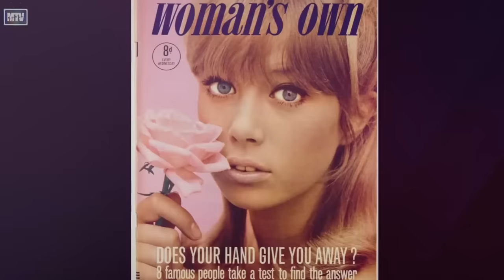Ang Kumplekadong LOVE TRIANGLE nina GEORGE HARISSON, PATTIE BOYD At ERIC CLAPTON!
The Bizarre Story of George Harisson, Pattie Boyd and Eric Clapton TAGALOG DOCUMENTARY

FORE MORE STORIES AND VIDEOS!!! PLEASE FOLLOW MO ANG AKING OFFICIAL FACEBOOK
Related channels:
AKLAT ph
Jevarra ph
Kaalaman
Jp amazing stories
Leonmata tibi
Related channels:
AKLAT ph
Jevarra ph
Kaalaman
Jp amazing stories
Leonmata tibi

Copyright infringement (at times referred to as piracy) is the use of works protected by copyright without permission for a usage where such permission is required, there infringing certain exclusive rights granted to the copyright holder, such as the right to reproduce, distribute, display or perform the protected work, or to make derivative works.